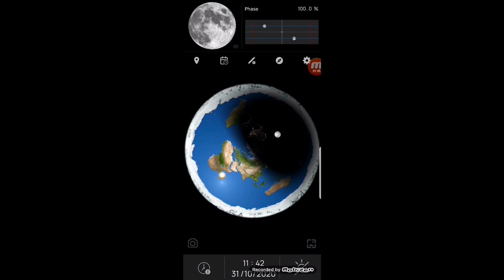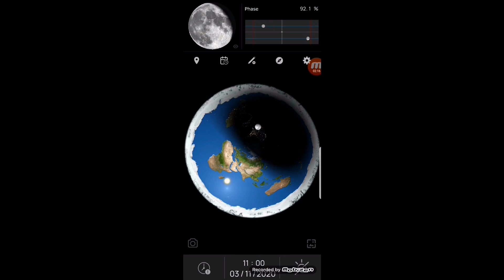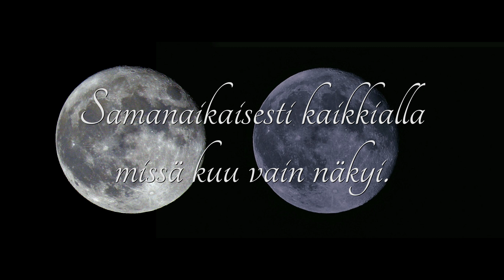Litteä Maa ja Taikakuu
Lättysovellukset todistavat maan palloksi.